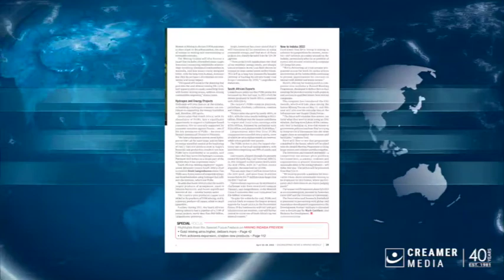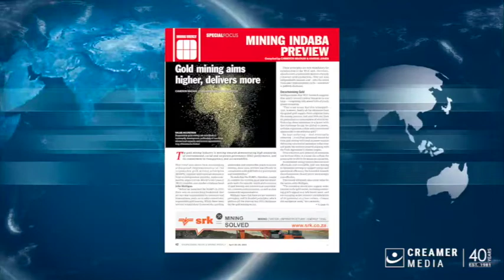Magazine round up | 22 April 2022